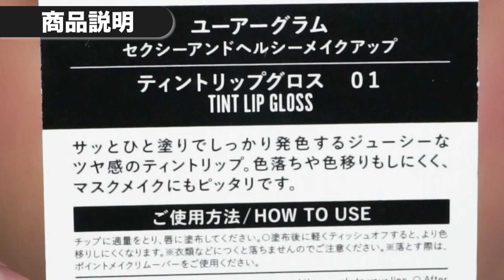【URGLAM新作コスメ】色持ち最強✨ティントリップグロスが優秀すぎた！💖まさかのロムアンド風⁉️【100均コスメ】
【本日紹介したアイテムはこちら💁‍♀️】
URGLAMティントリップグロス
¥110(税込)
01ポピーレッド
02ホットピンク
03ローズ
04テラコッタブラウン

👆今回紹介したアイテムの詳細が載っています！
気になった方はチェックしてみてください！💖

【動画に使用させていただいている音源・効果音】

【はじめましての皆さんへ💌】
こんにちは、ゆちゃんと申します🍒
私の動画を見つけてくれてありがとうございます♡
プチプラに目がなく「安く！可愛く！」をテーマに動画を配信しております♪
物心ついた頃から"お得なアイテムで可愛くなれた時"に達成感と幸せを感じていました！
初めはそれを友達に広めていましたが、いつの日かそれがエスカレートしYoutuberになっておりました😆✨(笑)
皆さんにとって身近で取り入れやすいyoutuberになれたら幸せです😌
ぜひ私の動画を楽しんでください♪